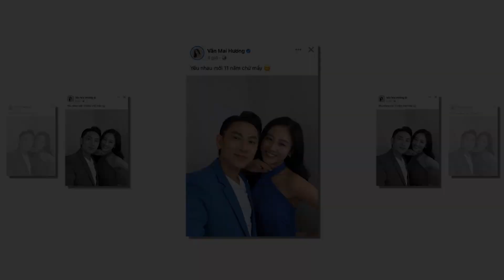Cặp đôi chị em K ICM và Văn Mai Hương tuyên bố kết hôn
8 Showbiz là Kênh cập nhật Tin tức Sao Việt, Tin tức Showbiz, Tin tức 24H hot nhất và mới nhất trong ngày. Những câu chuyện xung quanh đời tư của những người nổi tiếng.

8 Showbiz sử dụng nguồn tư liệu tổng hợp trên Internet từ báo chí chính thống của Việt Nam có chọn lọc, không cố tình công kích hay phỉ báng bất cứ cá nhân, tổ chức nào. Chúng tôi hoàn toàn không chịu trách nhiệm liên quan đến các bình luận của khán giả trên YouTube.